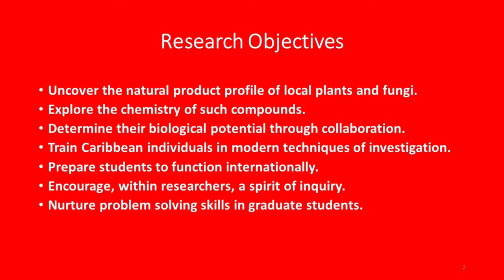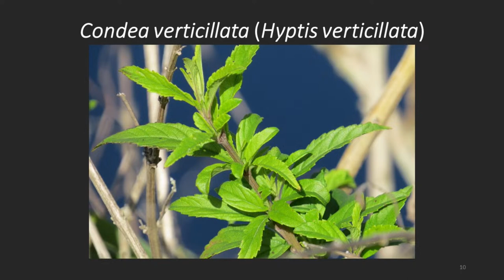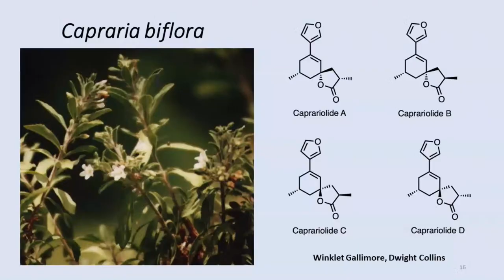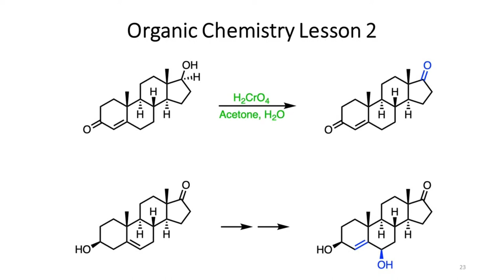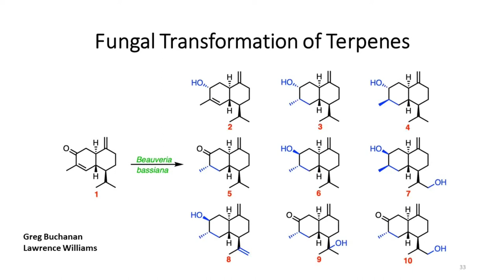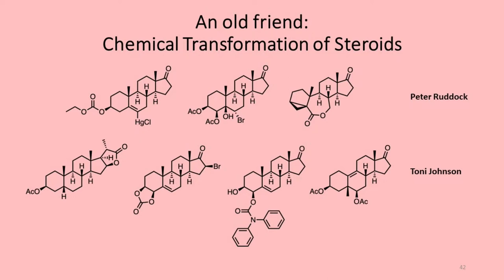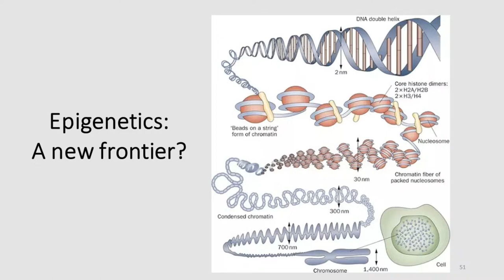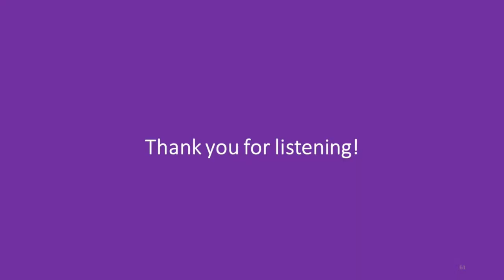Harvesting a Selection of the Fruits of Nature: Isolation of a Range of Natural Products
Chapters:
0:00- Opening Remarks
01:40- Introduction of Speaker
10:18 - Presentation by Professor Paul Reese
1:19:06- Question and Answer
1:31:10- Vote of Thanks